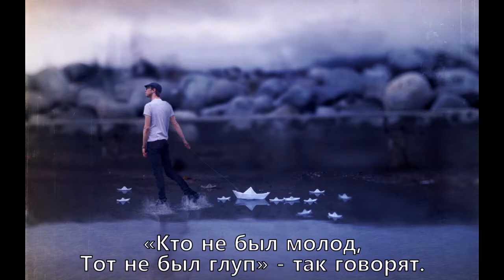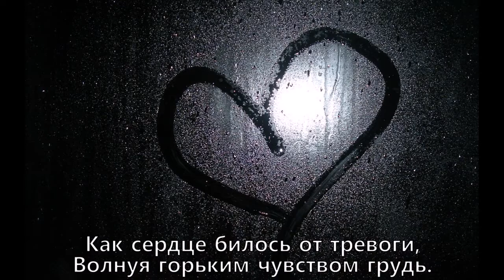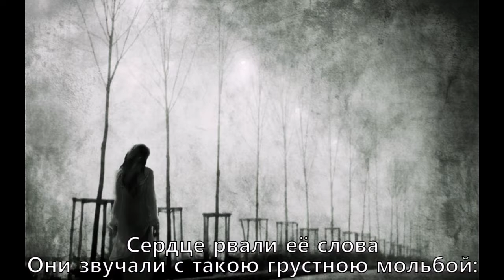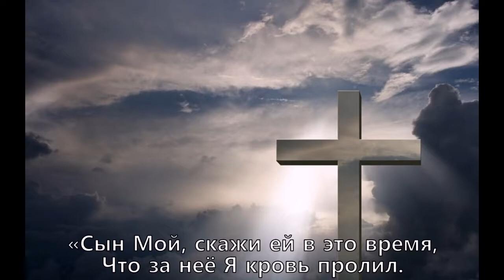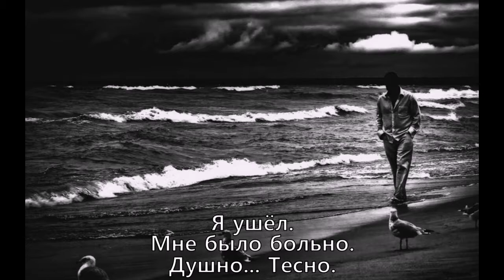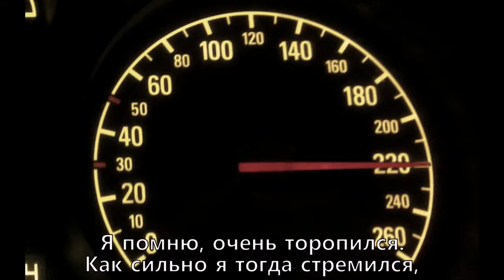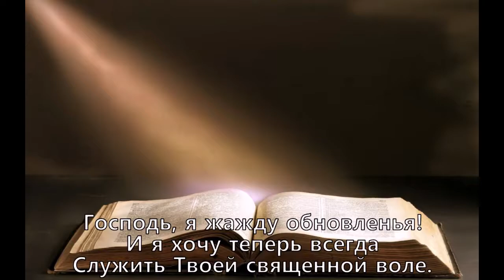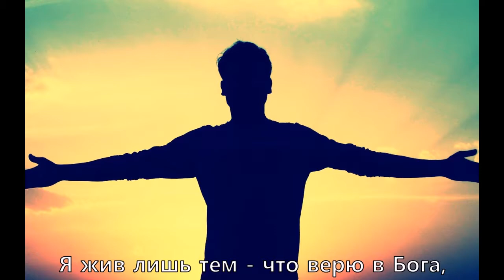Исповедь. Шавловский Павел. (клип)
Павел Шавловский
Клип на стихотворение "Исповедь".
Друзья, сей исповеди слово
Звучит уже не в первый раз...
Свидетельство из жизни Святослава Радчука.